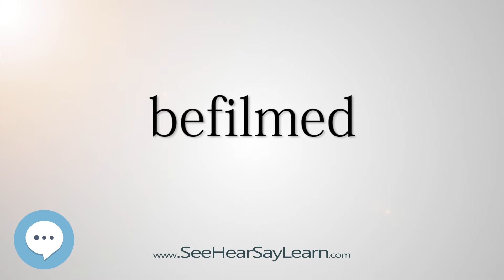befilmed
This video is about "befilmed".